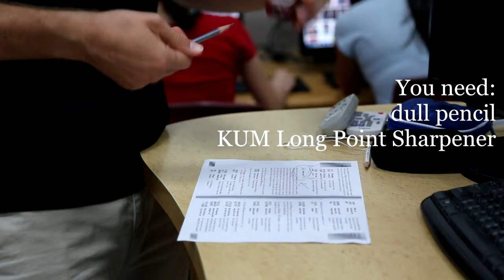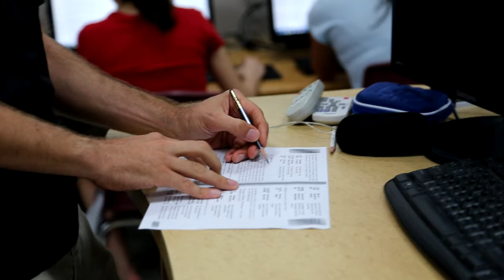How To: Sharpen a Pencil with a KUM Long-Point Sharpener